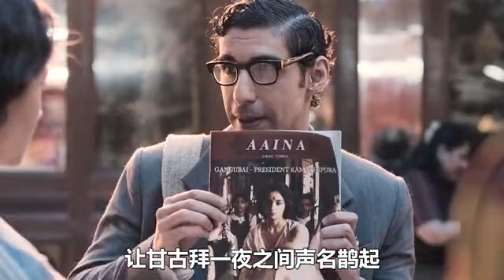票房冠军！富家千金被卖后团结女孩，意外认识帮派大哥逆袭女王